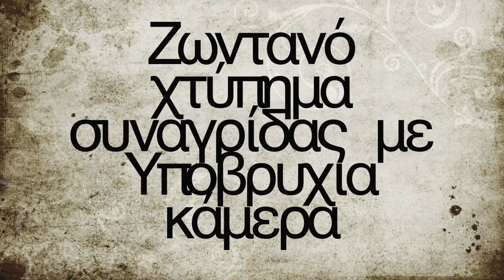LIVE ΕΠΊΘΕΣΗ ΣΥΝΑΓΡΊΔΑΣ ΜΕ ΥΠΟΒΡΎΧΙΑ ΚΆΜΕΡΑ WATER WOLF !!!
Θέλω να ευχαριστήσω όλους τους φίλους  για την στήριξη και την εμπιστοσύνη σας όλο αυτό τον καιρό που είμασταν παρέα στο
                                       Fishing Art Hellas
Από εδώ και στο έξης θα μπορείτε να βλέπεται  τις ψαρεύτηκες δράσεις μου στο αγαπημένο μας χόμπι στο νέο μου κανάλι στο YouTube
                                       Fοtis Fishing Greece